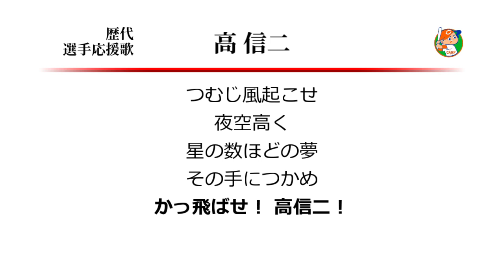広島東洋カープ 高信二 応援歌 ('96作) [MIDI]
広島高の応援歌。これは2作目という扱いでいいんですかね。
1年限りしか使われていないし、高自身そこまで出番が多かったわけでもないのに、
なぜか実録がそこそこ発掘されている応援歌。